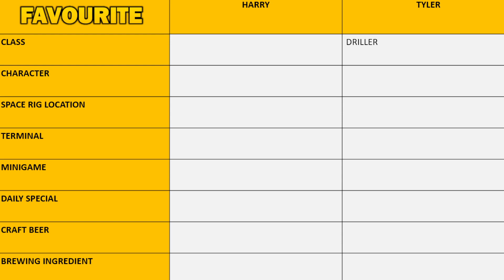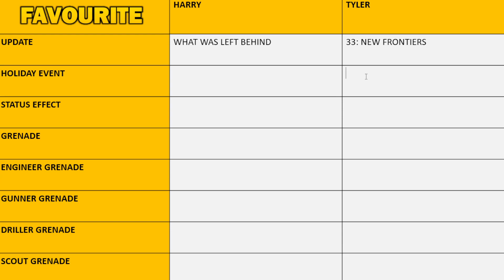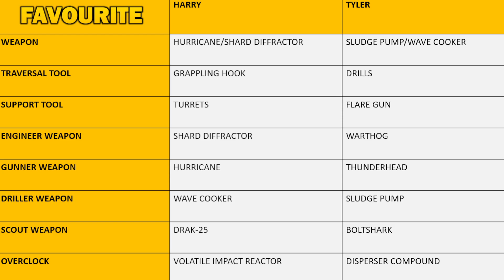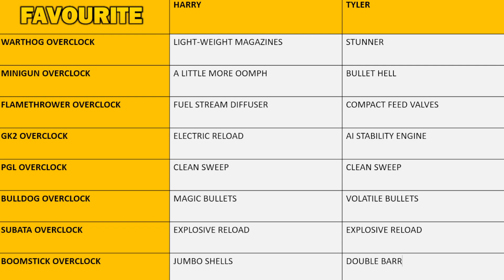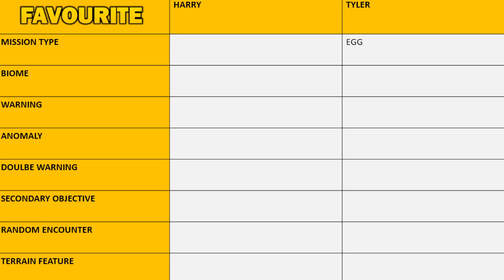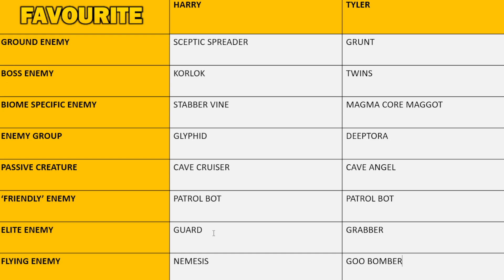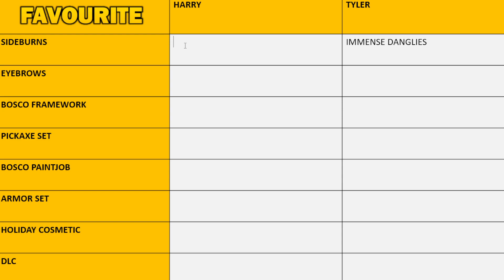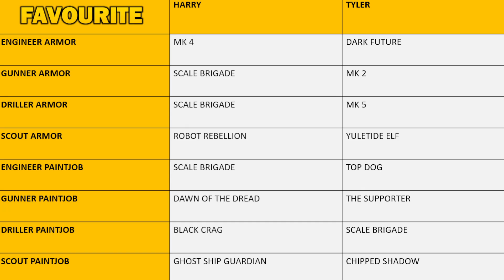Our Favourite of Everything in DRG! (Deep Rock Galactic)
Please leave your own answers in the comments or suggest more categories!